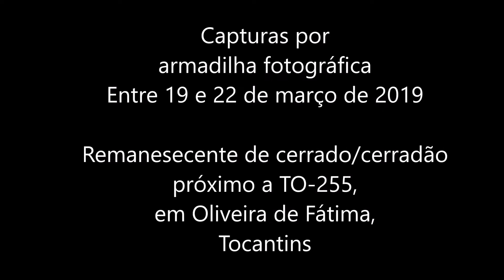Vídeo 106 - Fauna em Armadilha fotográfica, Animals in Camera traps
Uma armadilha fotográfica é uma câmera remotamente ativada e equipada por um sensor de movimento ou sensor infravermelho. As armadilhas são usadas para capturar fotos ou filmes de animais selvagens sem que os pesquisadores precisem estar presentes e tem sido usadas na pesquisa sobre ecologia há décadas. Além de pesquisas com ecologia e caça, elas são utilizadas para detectar ninhos, espécies raras, estimar riqueza de espécies assim como uso de habitat.

Aqui uma serie de capturas com armadilha fotográficas durante período de 6 dias na região dos municípios de Oliveira de Fátima e Fátima, porção central do estado do Tocantins. Foram capturadas imagens de seriema, lobo-guará, tamanduá-bandeira, raposa-do-campo, veado mateiro dentre outros!